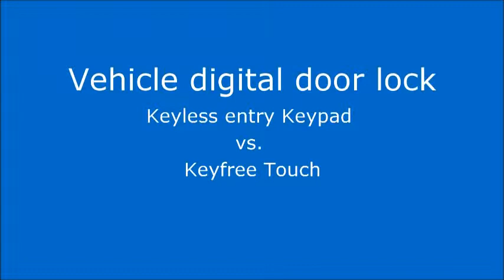권봄이 더벙커 시즌5 선정 차량터치키 벨로스터 튜닝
자동차 튜닝 어렵지 않아요!
우리는 자동차 튜닝 하면 배출가스 소음이 요란한 차를 먼저 연상합니다. 사실은 그렇지 않습니다. 다양한 형태의 튜닝이 있죠. 자동차 도어락은 간편하고 편리한 튜닝입니다.

1. 내 집처럼 간편하고 안심할 수 있는 기능
2. 아무도 모방할 수 없는 기능, 당신의 비밀번호가 열쇠가 되다.
윈도우 내부에 장착하고 4-10자리 비밀번호를 입력하여 간편하게 차량의 도어를 열고, 닫을 수 있는 터치기술이 키프리 터치에 장착되었습니다. 눈, 비가 내릴 때도 러시아, 두바이 사막의 극한상황에서도 안정적인 터치기능을 자랑합니다. 1,000만가지가 넘는 비밀번호, 도난방지를 위하여 5번 오류에는 10분간 기능을 정지시켰습니다. 또한 지하주차장, 어둠 속에서도 터치 한번에 키프리 터치가 깨어납니다.

3. 코트라, U-tube를 통해 해외에 알려진 자동차 도어락 KeyFree Touch